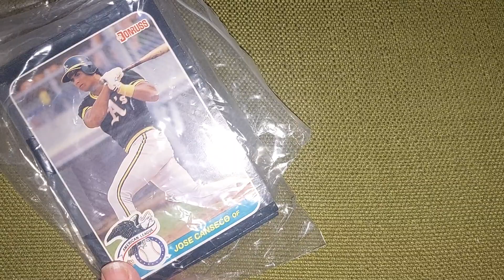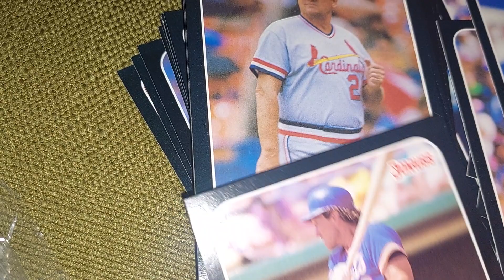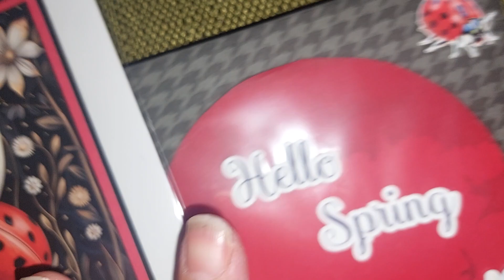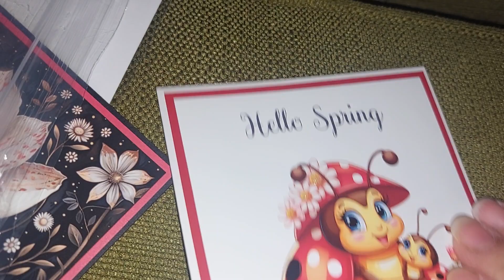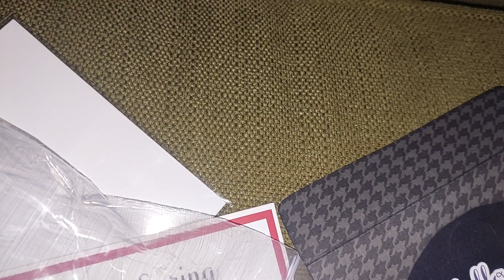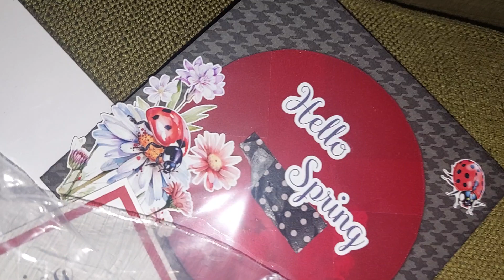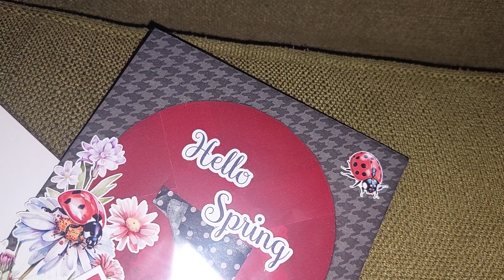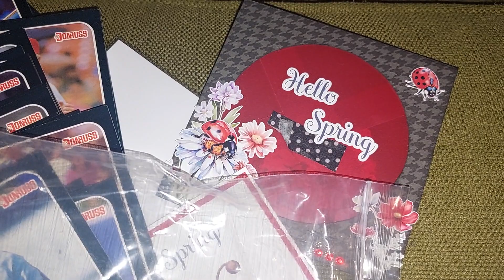teatuesday Winnings & happymail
Thank you so much for my winnings, DL! ❤️

Thank you, Janet, for the lovely surprise ❤️